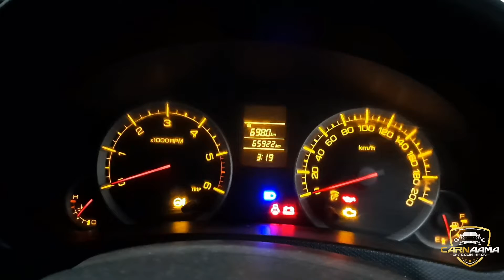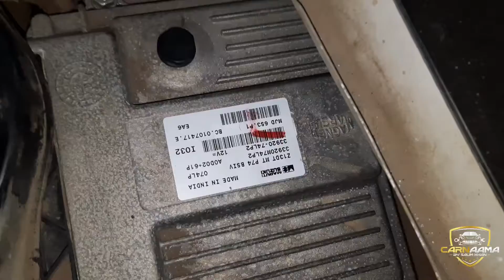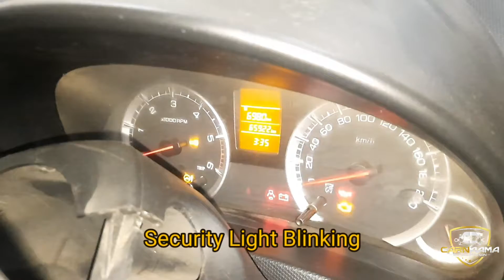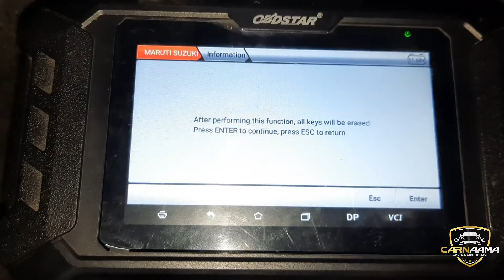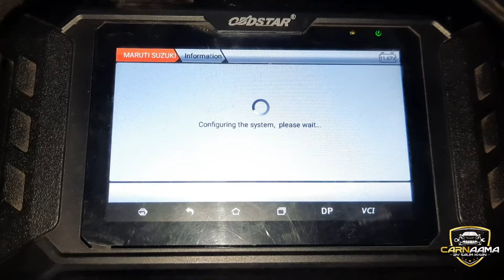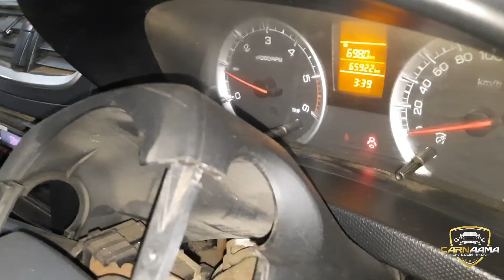Swift Dsl RPM Fluctuation Problem Solved - RPM ऊपर नीचे हो रहे है, क्या करे?